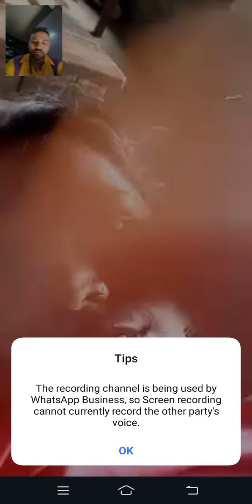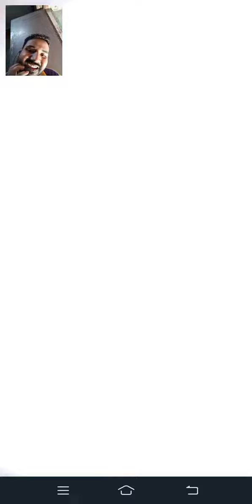Ravindra Kumar Gupta video calling baat karte hue(2)